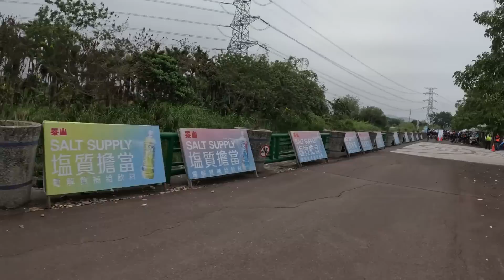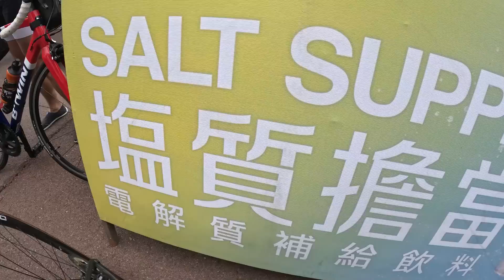美利達彰化經典百K🚴🏽‍♀️環彰化大拜拜沿路抓老虎🐯首場破百單車賽，韓老師帶我飛🔥 feat. 哲睿、天母馮迪索、一輪的運動日常、李4瘋單車、小貝米漿｜HiCindy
腳踏車｜Merida Scultura 6000
風鏡｜Akiwei
安全帽｜Specialized
卡鞋｜Specialized Torch
車錶｜Garmin 540
手錶｜Garmin 265S

── ＊關於HiCindy
Hi大家好我是Cindy💙
我是跑者，是三鐵選手，也是熱愛大自然的戶外運動愛好者
在接觸戶外運動後，深深愛上運動帶給身體還有生活的改變

希望透過我的影片把這個能量分享給螢幕前的你❤
世界還很大，讓我透過運動帶你們一起跑遍全世界！